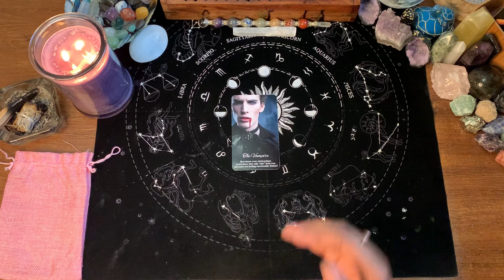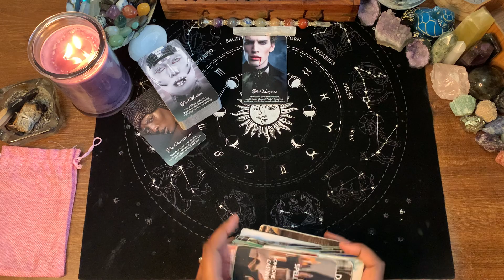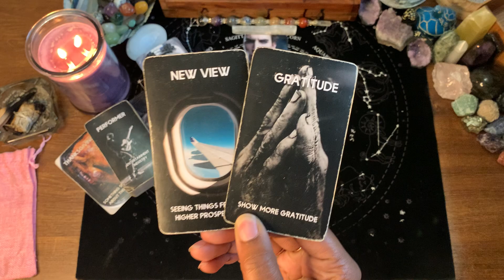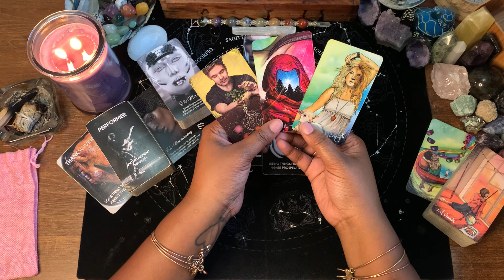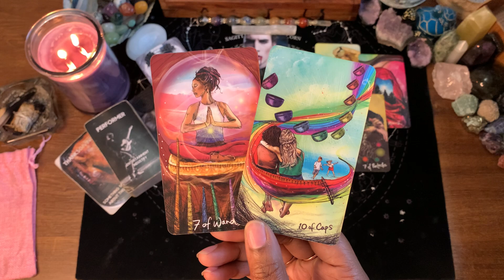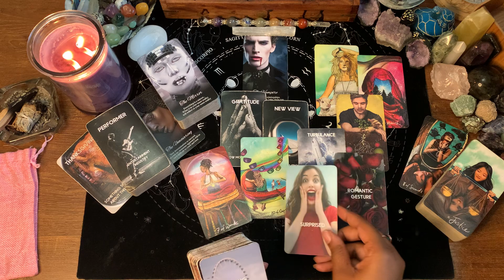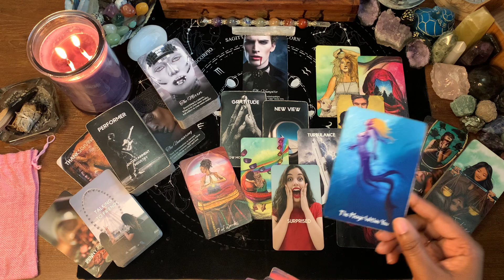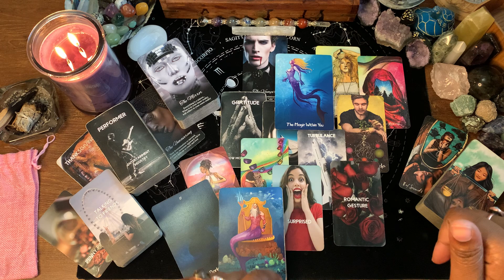PISCES ♓️ YOU PUT YOUR FOOT DOWN🚫THEY’RE SHOCKED AT YOUR RECENT ACTIONS/STRICT BOUNDARIES ENFORCED✨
WELCOME PISCES❣️

1. TIMELESS READING
2. GO WITH WHAT YOU KNOW

💥SPIRITUAL/DECOR/SUPPLIES💥
8" UBeesize Selfie Ring Light
12.2" Ring Light